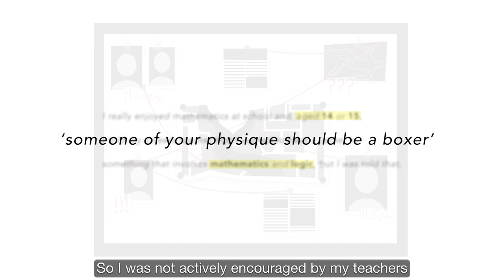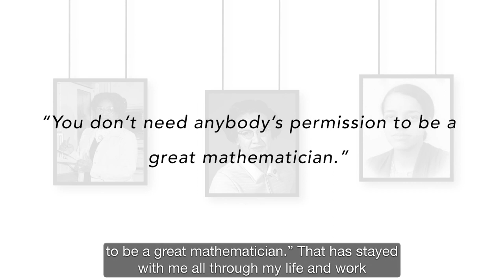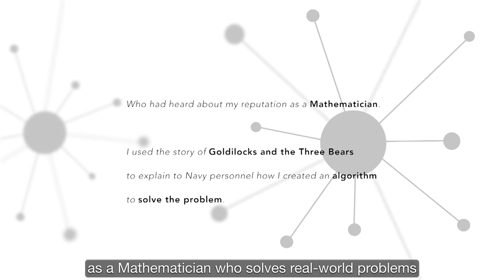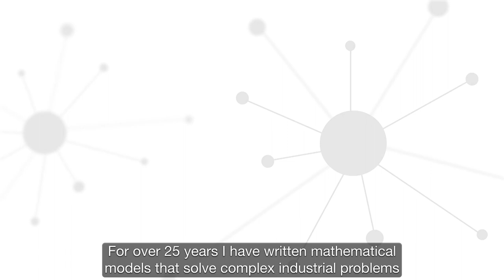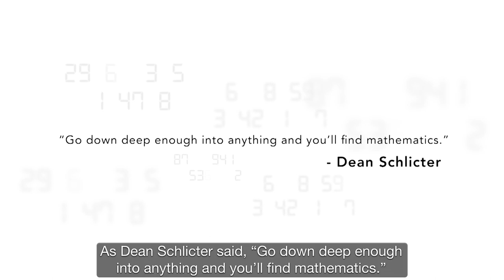The Talk Learning Resource - Dr Nira Chamberlain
In 2020 Marjorie H Morgan created ’The Talk', a short 'public service announcement' style film giving a brief insight into the personal impact of racism in the lives of Black young men in the UK. This powerful film inspired Marjorie to create ‘The Talk’ Learning Resource (TTLR), a companion set of resources, that aims to equip teachers with the starting points for wider structured discussions around race and racism, especially in the UK.